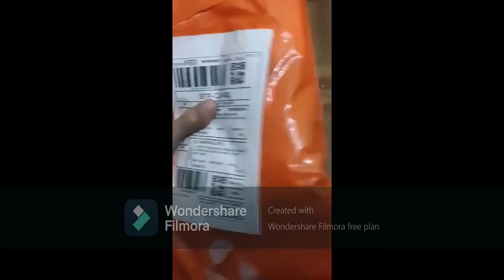UNBOXING LEG SHORTS/CYCLING